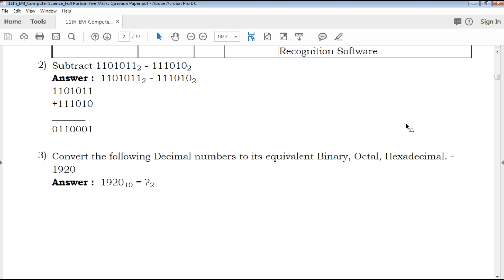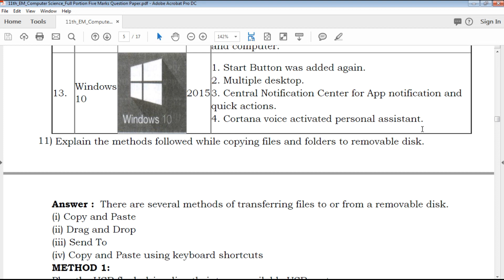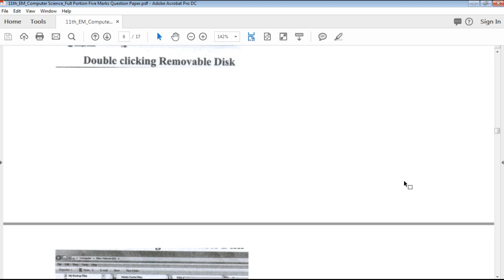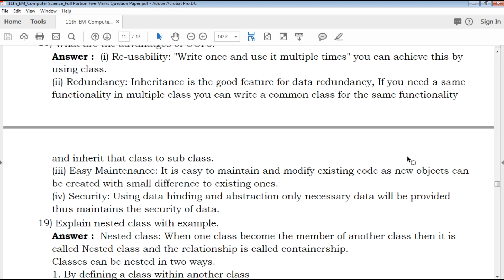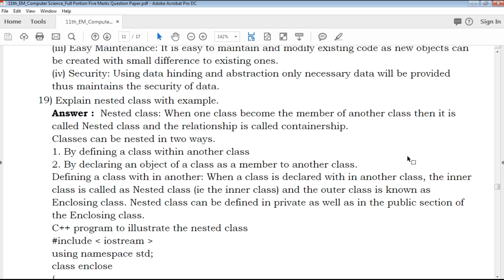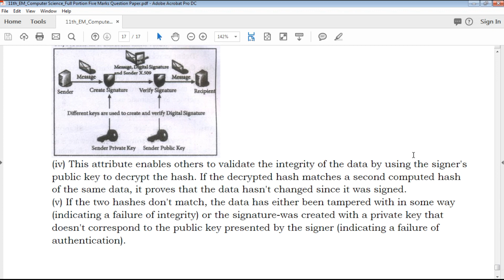TN | 11th Standard Computer Science Five Mark Important Questions With Answer Key -Full Portion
TN 11th Standard Computer Science Five Marks Important Questions
TN 11th Standard Computer Science Five Marks Important Questions With Answer Key
11th Computer Science Five Marks Important Questions With Answer Key
Tamil Nadu state board 11th Standard Computer Science Five Marks Important Questions study materials
Tamil Nadu state board 11th Standard Computer Science Five Marks Important Questions study materials With Answer Key
11th Computer Science Five Marks Important Questions With Answer Key
11th Computer Science Five Marks Important Questions book back questions and creative questions
Model Question Paper for 11th Computer Science English medium
11th Computer Science Five Marks Important Questions With Answer Key

11th Class Computer Science Study materials
Class 11 Computer Science
11th Computer Science Study Materials